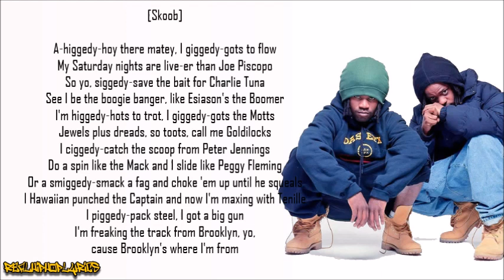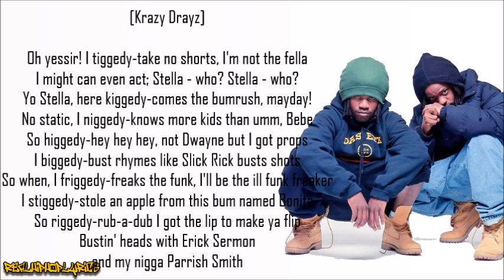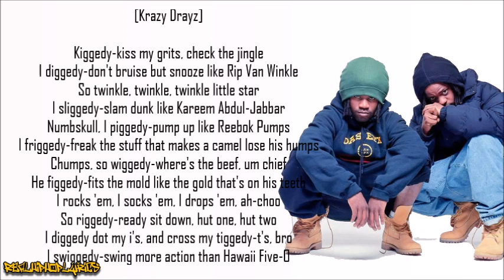Das EFX - Mic Checka (Lyrics)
Artist/Group: Das EFX
Album: Dead Serious
Released: 1992
Label: East West

"Mic Checka" is a song by American hip hop group Das EFX recorded for their debut album Dead Serious (1992). The song was released as the second single for the album in July 1992.

The song was covered by Methodman and Redman as "Cheka," though with largely new lyrics.